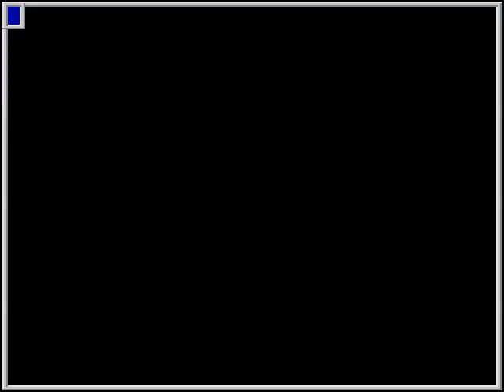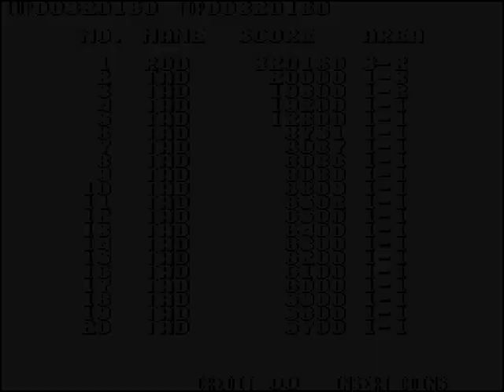MAME - Blood Bros. (set 1) [Score: 320,160] [WolfMAME 0,106]